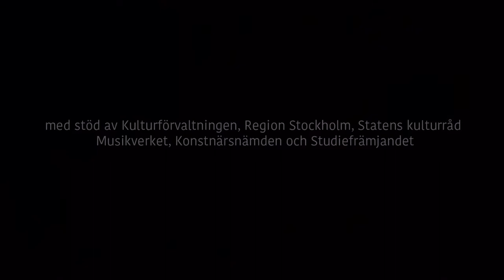Amasonernas Drottning av Maria Antonia Walpurgis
Opera from 1760 by Maria Antonia Walpurgis: Talestris, Queen of the Amazons.